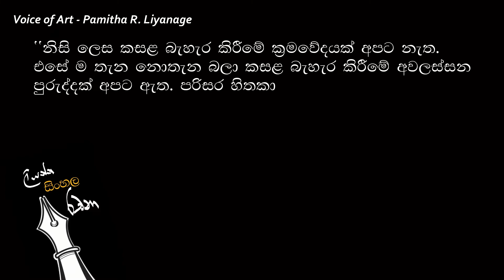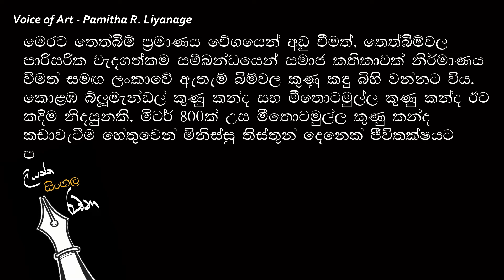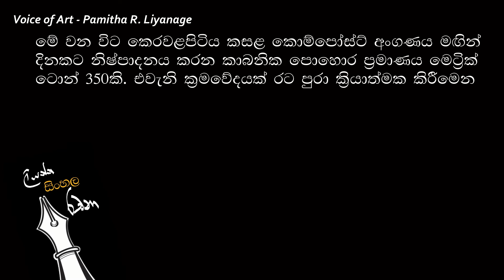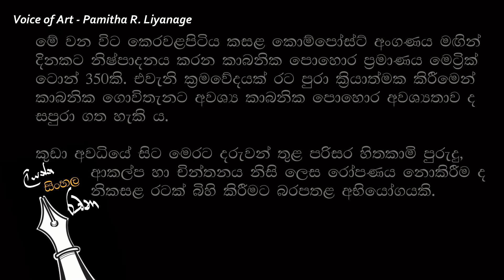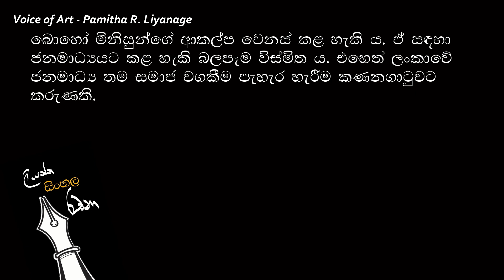Nikasala Ratak Piwithuru Hetak - Liyanna Sinhala Rachana - Pamitha R. Liyanage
O/L A/L Essays in Sinhala
O/L A/L Rachna
Advance Level
Ordinary Level
Liyanna Sinhala Rachana
Essays Sinhala
Essays
Sinhala songs
classical songs
song,
sinhala songs,
pamitha r liyanage,
Pamitha R. Liyanage songs,
classical music,
classical sinhala,
classical sinhala songs,
Pamitha,
Voice of art,
Kaviyak ekka winadiyak,
Adaraya saha sanda eliya
Nikasala Ratak Piwithuru Hetak
Poems
Poetry
Sinhala Poem
Sinhala Poetry